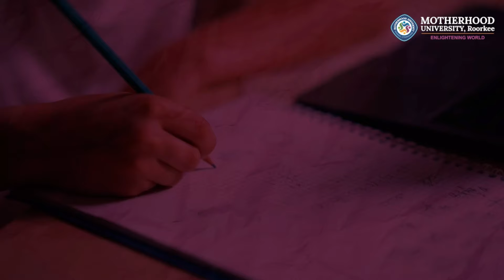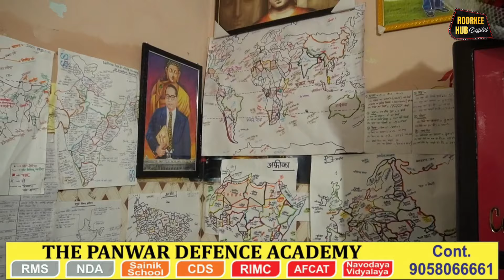पहले करी वेटर की नौकरी फिर बजाया डीजे अब बन गए पीसीएस अधिकारी